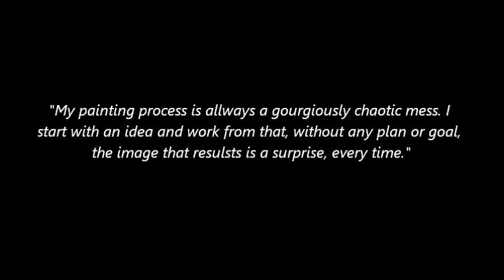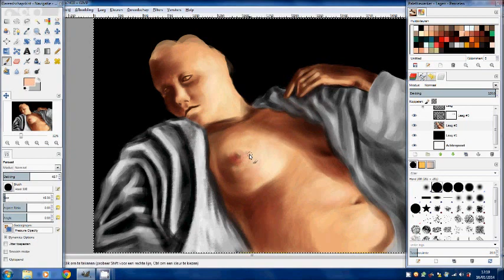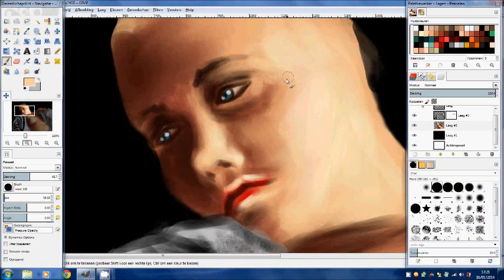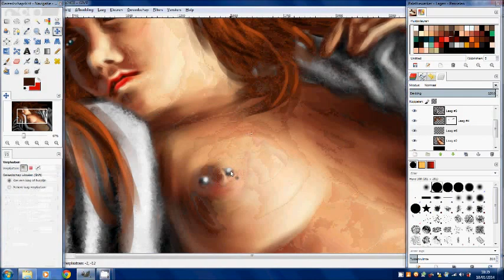Speed painting a nude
Recline 2, timelapsed video of a digital painting. GIMP 2.8, Wacom Graphire 4, done in 4hrs15mins. All reference my own.